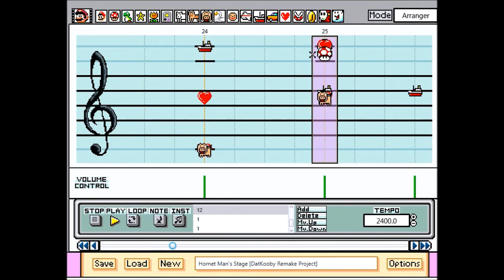Hornet Man - Mega Man 9 - Super Mario Paint [DatKooby Remake Project]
Interested in Mario Paint Composer or Super Mario Paint? Then join the Mario Paint Hangout Community Discord!
 Original Recording: Lost due to YouTube error.
(Hornet Man, Mario Paint / Hornet Man, KK Slider style!)
Uploaded: Sometime in 2009 or 2010.

This is the fourth song of a new project, the [DatKooby Remake Project]. I take songs made back when I was using the PurpleKirby54 username, and I remake them in a better, new, or original way. Sometimes it'll use the original soundfont, sometimes not.

I am sorry that you won't be able to see the old Hornet Man videos. They were deleted due to a youtube error. And hey, if ya like, maybe toss a coin my way so I can keep making stuff.